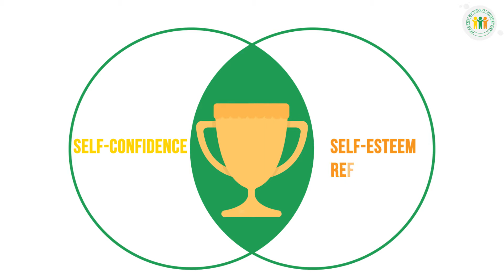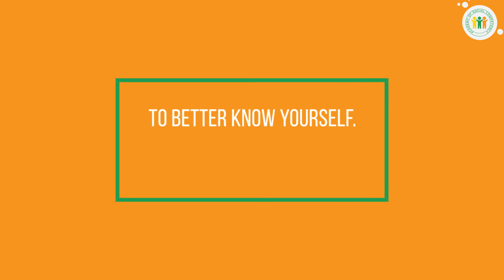Top Notch Confidence & Self-Esteem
Self-confidence and self-esteem go hand in hand, but with a slight difference. Self-esteem reflects who we are, while self-confidence is about what we can do. Both, are formed in childhood and later on as adults manifest through our decisions, choices, relationships and actions.

A person with low self-esteem is characterized by the fear of making independent decisions. Such people tend to underestimate their potential, resulting in missed opportunities, and not achieving what they want. On the contrary, a person with high self-esteem, tends to overestimate their strengths, time, merits and capabilities, distancing them-self from reality and others. It is difficult for such people to seek help and accept their failures.

The best option is adequate self-esteem, whereby a person has a balanced idea of ​​them-self, knows what they do well and where there is room for improvement. Such a person realizes how to set ambitious goals, is ready to achieve them and believes in their success. They write their own unique life-story, independent from the opinion of others and their own inflated or deflated ego.

To better know yourself, and co-adjust your self-esteem and self-confidence, we have prepared the helpful course “Top Notch Confidence & Self-Esteem” lasting 49 days. Each day is one step towards a new image, improved confidence, self-productivity and success. Let's get started!

To get more information and purchase our online courses, visit our